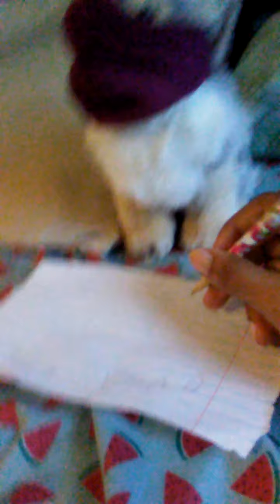First day of school 9 graders